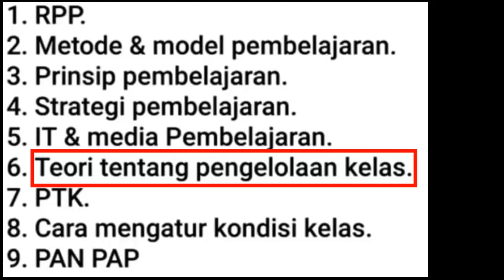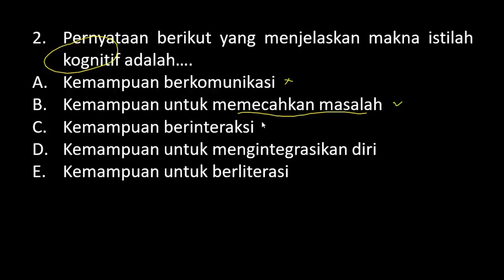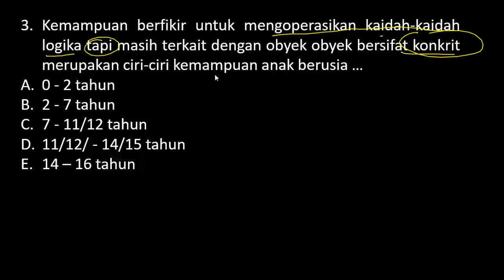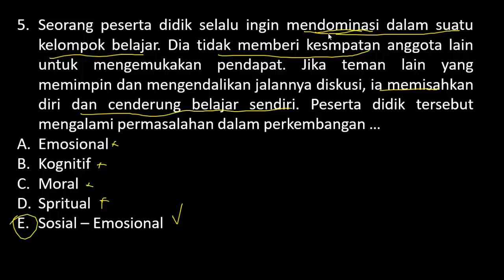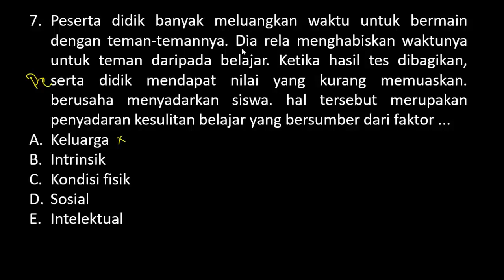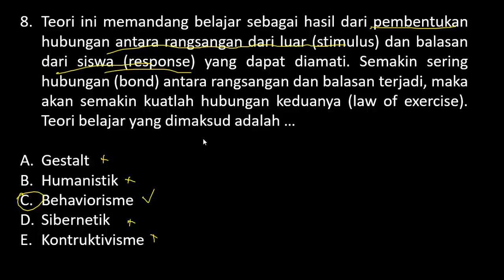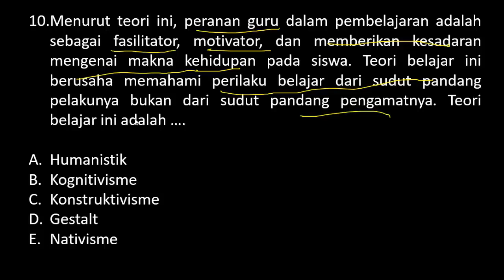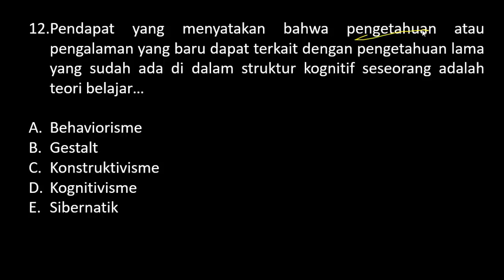Pembahasan Soal PPPK 2021Kemampuan Teknis (Part.17)